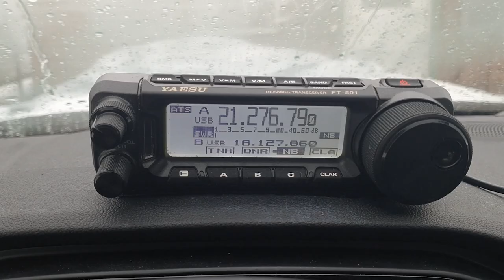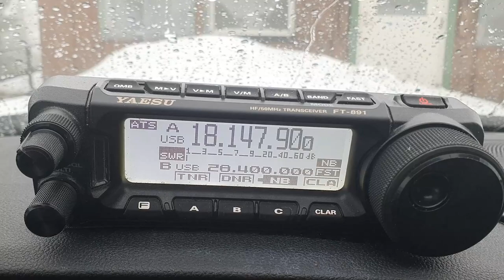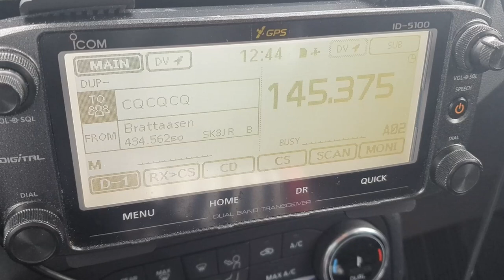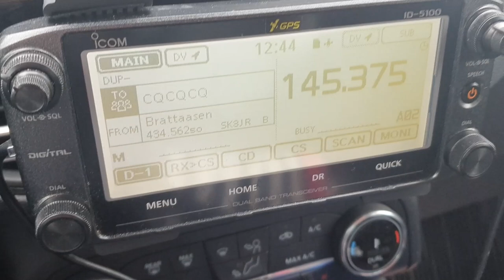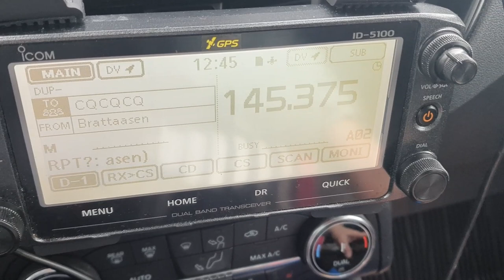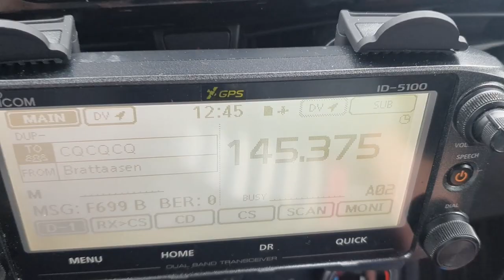Camp Frösön 240331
Some short from Östberget, Frösön / Sweden

More ?

Happy Easter!